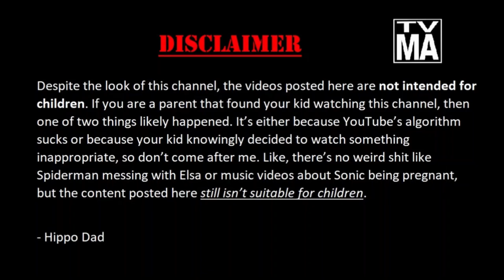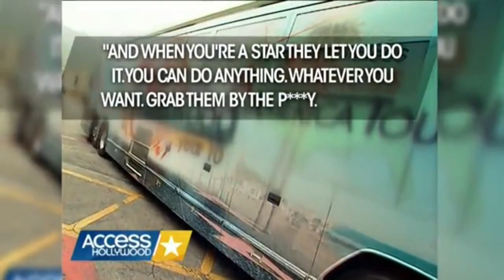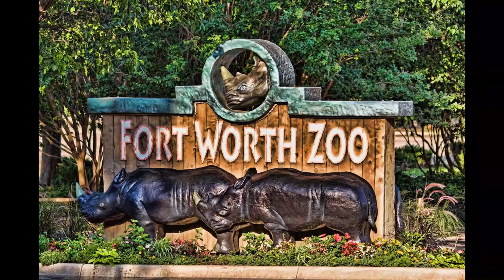This Chinese Dragon Ball movie is awesome. (Hippo Dad watches Dragon Ball: The Magic Begins)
This Chinese Dragon Ball movie is awesome.
(Hippo Dad watched Dragon Ball: The Magic Begins)

Be sure to share the video if you liked it! It helps a lot.

Welcome to Hippo Dad. A comedy channel dedicated to the stories, commentary, and jokes of a humble hippo father.

In my 9th video, I share the forgotten classic film: Dragon Ball: The Magic Begins. Turns out China used to make movies before manufacturing cheap clothes and furniture. Follow the story of Goku, Bulma, and the rest of the gang as they try to prevent the evil King Horn from gathering the Dragon Balls. Will Goku be able to save his grandpa? Will Bulma get to make her wish? Or will Hippo Dad succumb to the dreaded Wuhan Coronavirus before the story concludes? Grab a bottle of hand sanitizer and come join us, as we give this legendary film it’s proper dues.

All of my videos are going to follow a similar format. Expect to see a lot of video game-related content. I also expect to do a lot of videos on other media like anime, movies, and TV. I will also be making videos based on stories along with occasional commentary.

 Be sure to turn on subtitles if you have a hard time understanding my accent. I grew up in Georgia, so to most of you, I will probably sound like Boomhauer. I make sure to go through and add a custom subtitle track to ensure that the video is easier to understand. (You should see the train-wreck that YouTube creates by auto-generating subtitles for my video.)

Hippo Dad is a very new channel, so any engagement will definitely help the channel grow and motivate me to make more content.

Any constructive criticism will be greatly appreciated.

Finally got Instagram! I don’t know how to work it yet.

Also, any tips on how to more exposure would also be appreciated. I have fun making these videos, but it’s kind of disheartening to only have a handful of views and a few subscribers after the dozens and dozens of hours spent writing and editing. Oh well, Rome wasn’t built in a day!